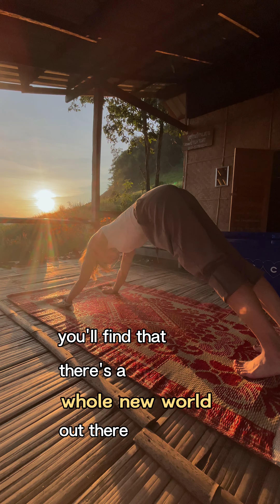Finding CLOSURE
Decided to embark on this project of answering 4 questions from my younger self. ✨

Question 1: How can I get closure in order to move on?

Years ago, I asked myself these questions, filled with doubt and uncertainty. Today, I'm answering them with newfound strength and clarity.

That's growth. 🌱

And I intend to keep seeking growth.